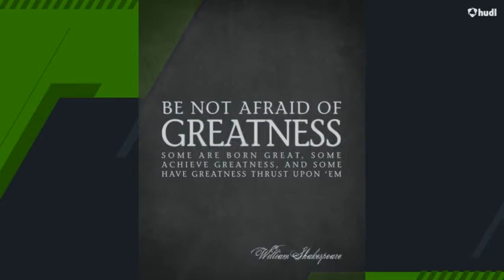Madfrog 17 Black MLK 2020